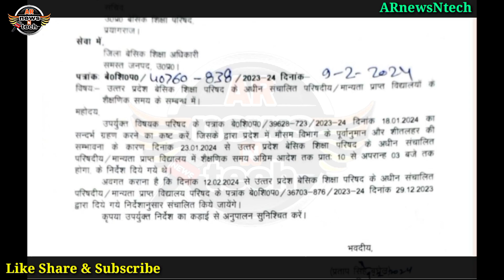परिषदीय विद्यालयों का समय बदला | देखें नए समय का आदेश | Basic Education Department NEWS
Dear viewers,
उत्तर प्रदेश के परिषदीय विद्यालयों का समय बदल गया है।
नया समय देखने के लिए देखें आदेश।

Keep Supporting :)